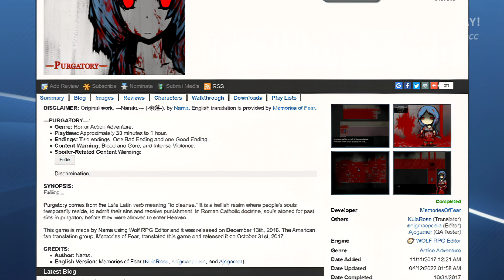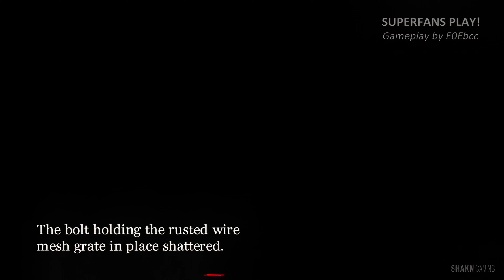Superfans play: PURGATORY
...he got a meatcleaver to the head 😬

"Falling... Purgatory comes from the Late Latin verb meaning "to cleanse." It is a hellish realm where people's souls temporarily reside, to admit their sins and receive punishment. In Roman Catholic doctrine, souls atoned for past sins in purgatory before they were allowed to enter Heaven.

This game is made by Nama using Wolf RPG Editor and it was released on December 13th, 2016. The American fan translation group, Memories of Fear, translated this game and released it on October 31st, 2017.

CREDITS: Author: Nama. English Version: Memories of Fear (KulaRose, enigmaopoeia, and Ajogamer)."